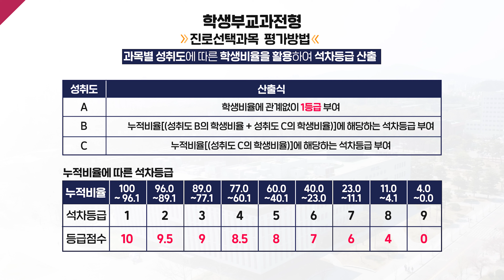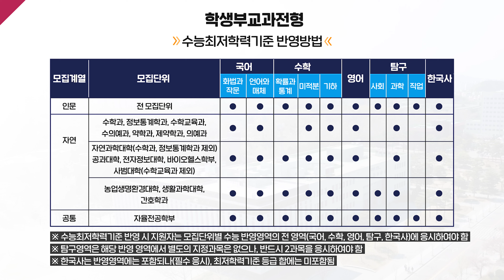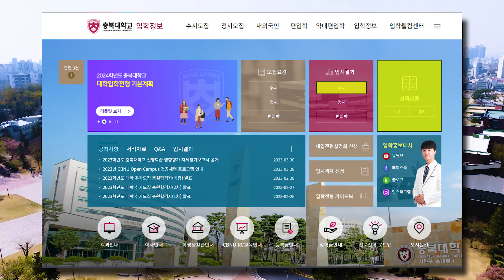2024학년도 충북대학교 수시 학생부교과전형 안내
2024학년도 충북대학교 수시 학생부교과전형 안내 동영상입니다.
2024년 충북대학교에서 만나요~^^